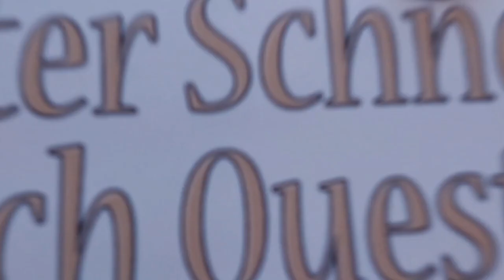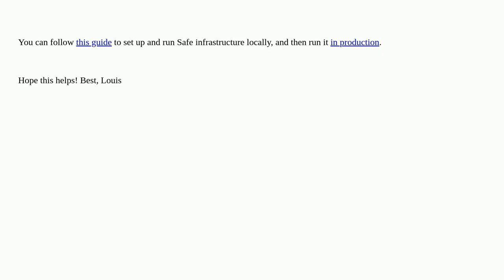Ethereum: Trying to test a transaction on a custom Testnet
Trying to test a transaction on a custom Testnet

A special thanks goes out to the community

  safe-core safe-core-sdk